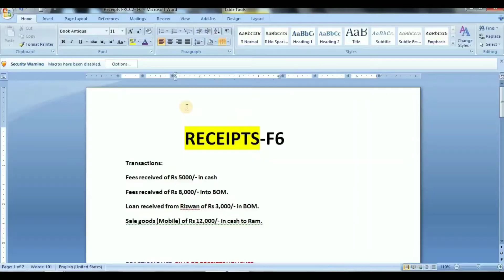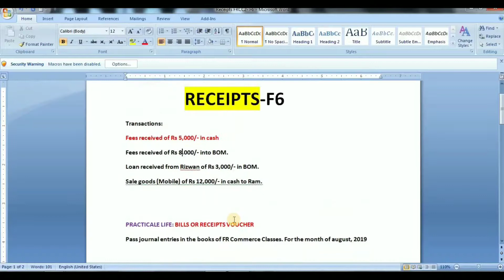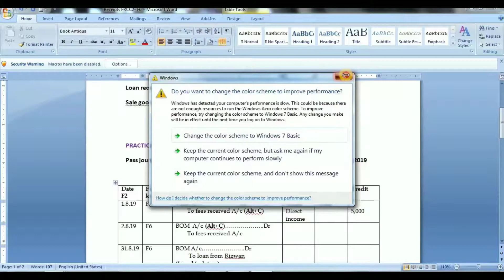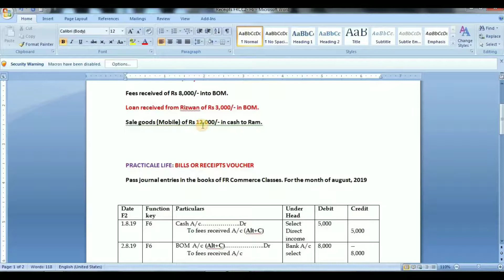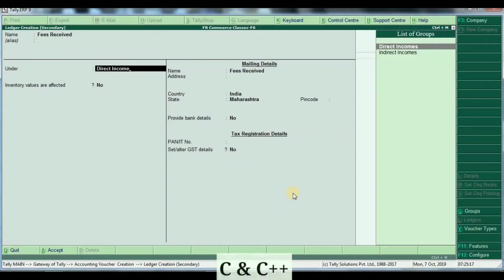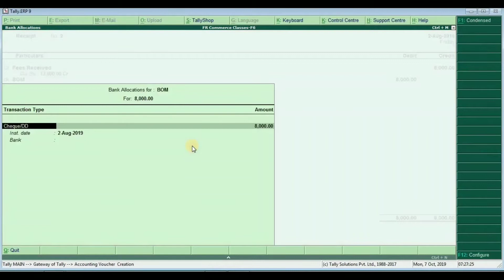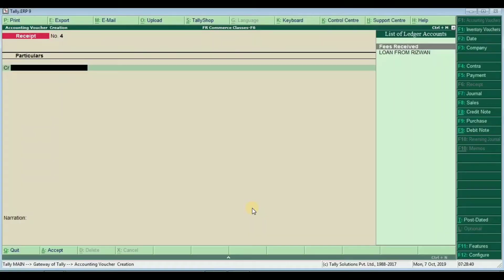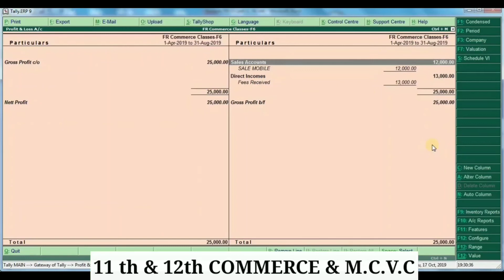Day-17 || F6 || Receipt Voucher PART-I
FR COMMERCE CLASSES. .NOW ON.

If you have any doubt You can ask me without any hesitation on my Whatsapp and you can also comment me.

I am going to Teach you :-

1. CA, CS & CMA
2. M.B.A
3. M.Com
4. B.Com
5. B.B.A
6. B.C.A
7. 11 & 12th Commerce
8. M.C.V.C
9. TALLY. ERP9 With GST
10. MS Word, MS Excel, MS PowerPoint.
11. PhotoShop
12. CorelDraw
13. Page Maker

Thanks & Regards,
FR Commerce Classes.